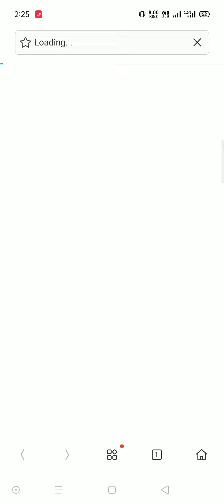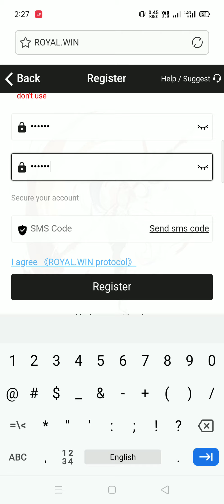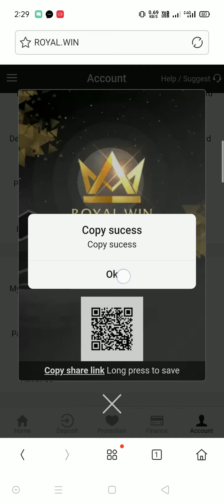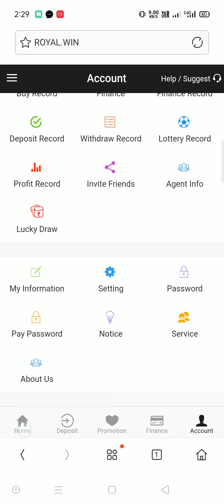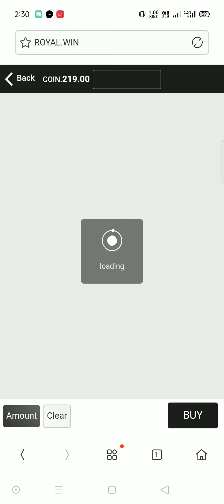sinup 200rs bonus par refar 80rs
login kare aur paisha kamay